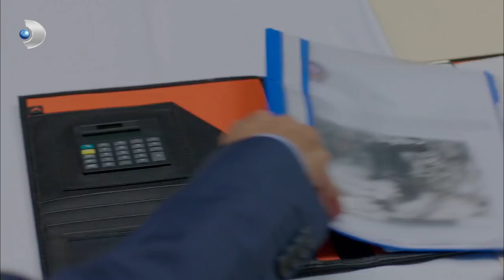İsmail Karayel, Despina'yı Sorguya Alıyor - Poyraz Karayel 30. Bölüm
Poyraz Karayel 30. Bölüm - Poyraz'ın babası İsmail Karayel, Despina'yı sorguya çağırıyor.

Poyraz babasının çevirdiği işleri öğrenmek için ilk adımı atar, babasının iş teklifini kabul eder. Bu arada İsmail Karayel de boş durmaz, Despina’nın banka hisselerini Bahri’ye devretmesini engellemek için harekete geçer. Bahrilerin önünde ise çok daha büyük bir kriz vardır: Onur’un ölümü...

Mete’nin bulduğu deliller doğrultusunda yıllar sonra Onur’un mezarının açılması, Umman ailesinin geçmişe gömmeye çalıştığı tüm acıları da yeniden yüzeye çıkaracaktır. Ayşegül’le Poyraz’ın yeniden beraber olduklarını Begüm öğrenince psikolojisi iyice mahvolur, bu da Poyraz’ı zor durumda bırakır.

Meltem ve Poyraz’ın Ufuk’u yakalamak için yaptıkları plan Ayşegül’ü büyük bir tehlike altına sokar.